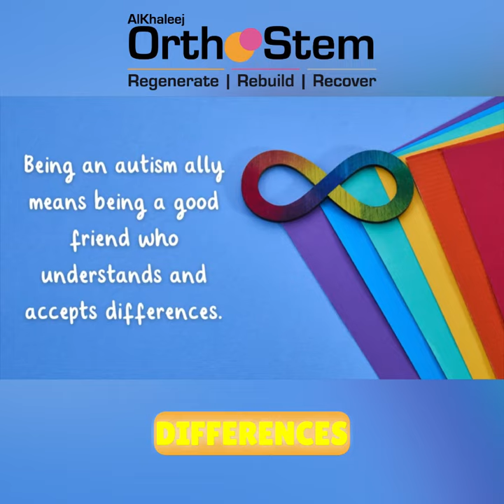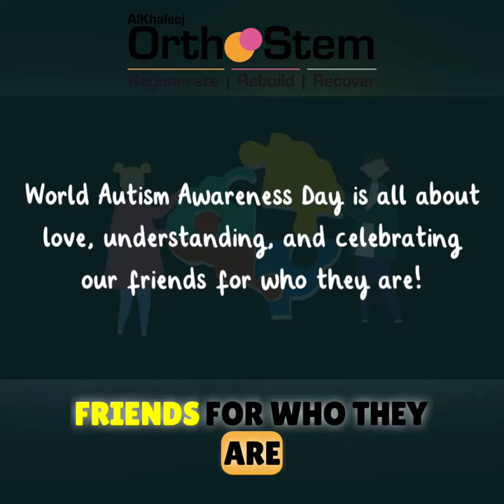World Autism day 🎗️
🔰 Today is WorldAutismAwarenessDay! Let's celebrate the vibrant diversity of the autism community.

🔰 At AlKhaleej Orthostem we Treat Autism with :
✅ Speech Therapy for Autistic Kids
✅ Behaviour Therapy
✅ Stem Cells Treatment For Autism

🔰 Speech and Behavioural Therapies plays a very important role in treating autism with Stem Cells. These therapies addresses language and communication challenges. It also helps to improve their verbal, nonverbal and social communication.

🔰 Stem Cells treatment is the most advanced regenerative treatment that is very effective in improving behavior, anxiety, social skills, communication, speech and ability to focus.

𝐅𝐨𝐫 𝐈𝐧𝐟𝐨𝐫𝐦𝐚𝐭𝐢𝐨𝐧 𝐚𝐧𝐝 𝐀𝐩𝐩𝐨𝐢𝐧𝐭𝐦𝐞𝐧𝐭 𝐂𝐚𝐥𝐥 :
🏣 Ground Floor, Al-Khaleej Tower, Next to Medicare Hospital, Main Shaheed-e-Millat Road, Karachi.